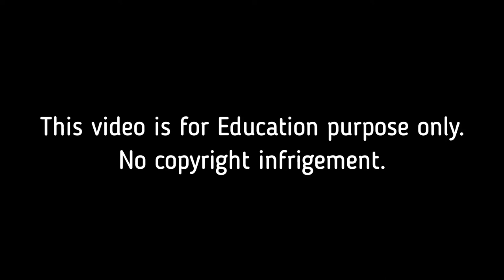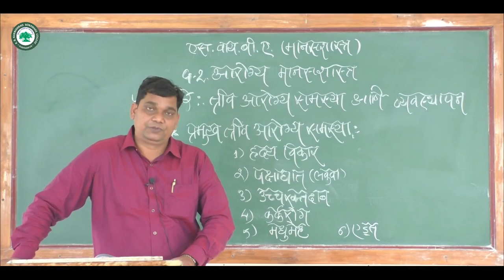S.Y.B.A. (आरोग्य मानसशास्र)।। घटक:तीव्र आरोग्य समस्या आणि व्यवस्थापन ।। प्रा. गायकवाड संतोष